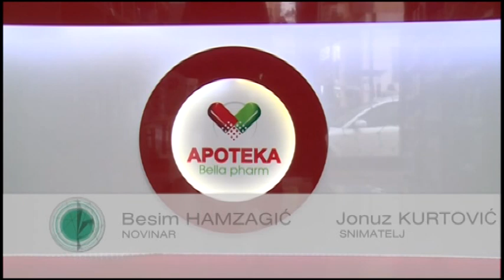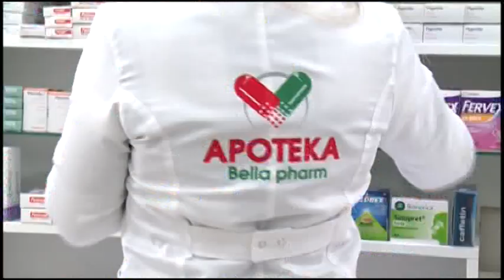Novootvorena apoteka Belafarm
U novootvorenoj apoteci Belafarm koja se nalazi u samom centru grada, za ovaj zimski period u ponudi je širok spektar preparata koji imaju preventivno dejstvo protiv prehlada i virusa karaktereističnih za ovo doba godine.